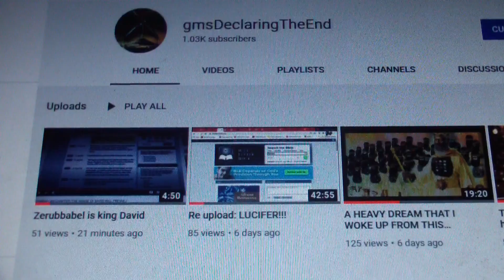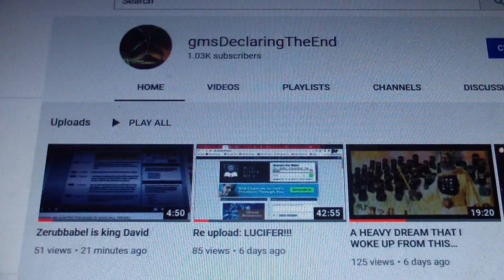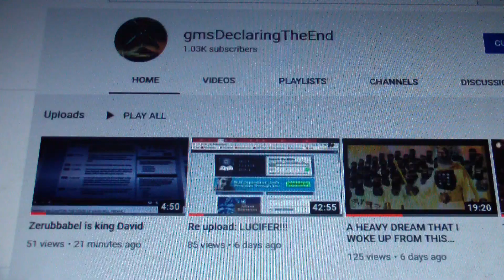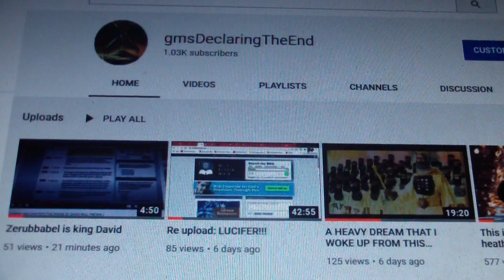gmsDeclaringTheEnd SUBSCRIBE TO ELDER APOSTLE TAHAR NEW CHANNEL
gmsDeclaringTheEnd